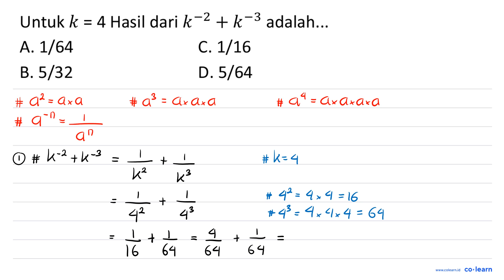Untuk k = 4 Hasil dari k-2 + k-3 adalah.. A. 1/64 C. 1/16 B. 5/32 D. 5/64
Topik atau Materi: Bilangan Berpangkat Pecahan, Negatif, dan Nol - BILANGAN BERPANGKAT DAN BENTUK AKAR - BILANGAN - Matematika Kelas 9 SMP -

00:00 : Bedah Soal
01:00 : Konsep, rumus dan pengertian Bilangan Berpangkat Pecahan, Negatif, dan Nol
01:18 : Langkah penyelesaian soal
02:24 : Jawaban akhir
02:54 : Penutup